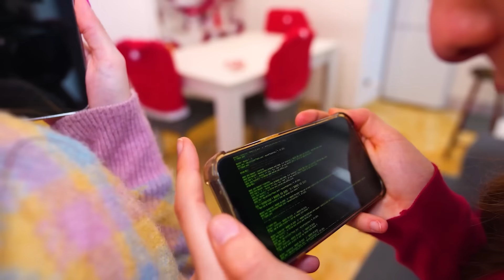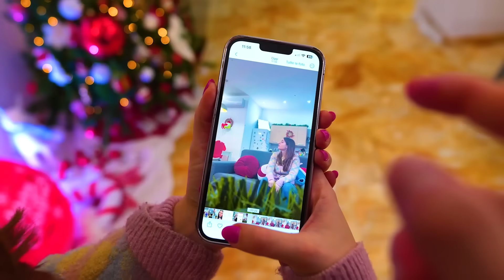UNA BULLA HA BULLIZZATO DANI E LA FA PIANGERE! 💔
Nel nuovo video di oggi di dani e robbi, dani e robbi sono nella loro nuova casa e a un certo punto bussano alla loro porta come in dani è scomparsa! robbi chiede aiuto per trovarla! è stata rapita? è arrivato fede il migliore amico di robbi con una nuova amica lisa come in festa a sorpresa di natale con tutti i nostri amici! fede vuole che dani e robbi facciano amicizia con la sua nuova amica e dani le mostra la sua maglia nuova come in sopravviviamo nella slitta di babbo natale nel tuo colore per 24 ore con i nostri amici! la nuova amica lisa chiede di andare in bagno ma dani scopre che è nella sua camera da letto di nascosto e sta leggendo il suo diario segreto e si arrabbia tantissimo come in mangiamo solo cibo del colore del nostro cappello di natale con i nostri amici per 24 ore! lisa prende in giro dani con robbi il suo fidanzato e fede il suo amico e dani piange come in jenny ha slavato la vita a sua sorella dani? robbi decide di giocare a nascondino per far fare amicizia a dani e lisa ma lisa le rompe tutti i suoi nuovi trucchi e dani vuole farlo scoprire a robbi come in amici buoni vs amici cattivi! dani registra dal cellulare la nuova amica lisa mentre confessa di essere una bulla ma quando lo mostra a robbi il suo fidanzato e fede il suo amico lisa la bulla elimina il video dal cellulare di dani e robbi e fede non le credono e dani si arrabbia e piange come in il criminale più pericolo del mondo ha rovinato la vita a dani e robbi!